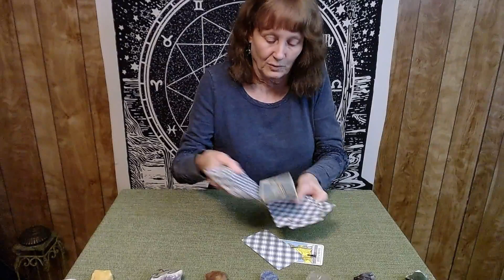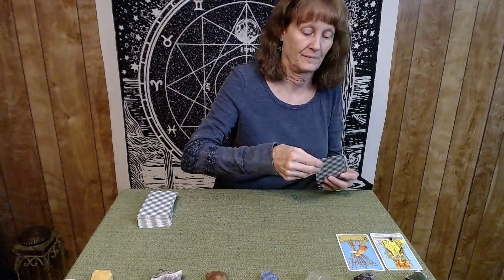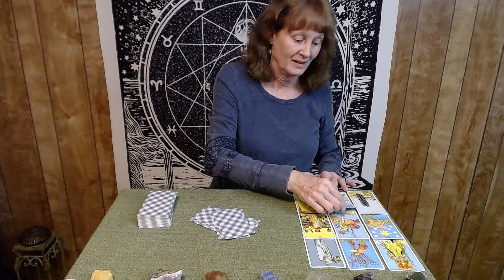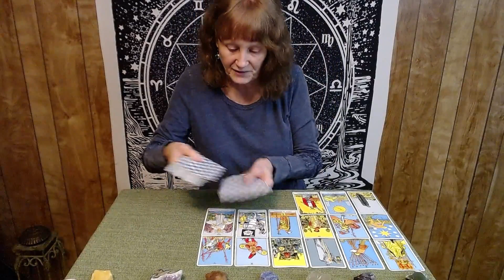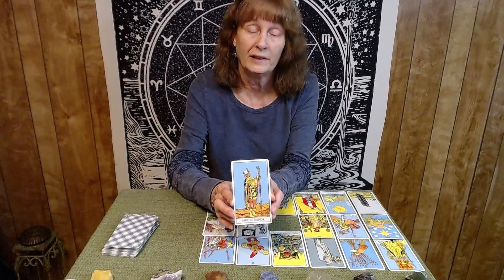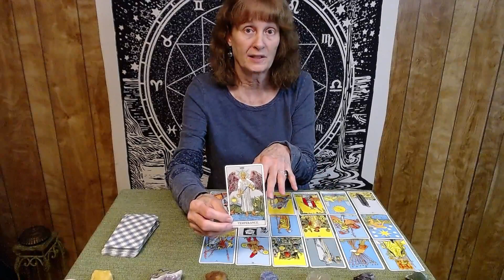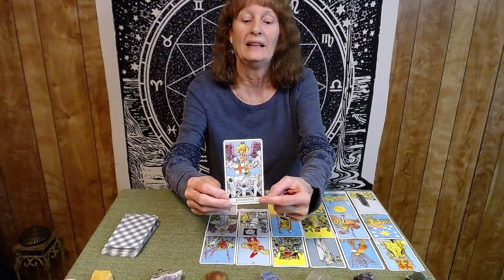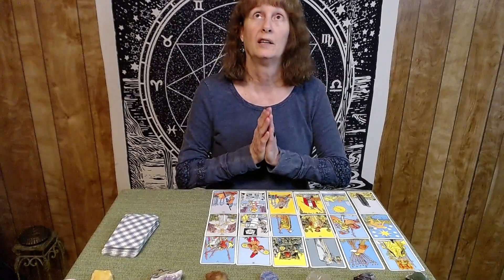CANCER I'm Back! "Making your getaway"